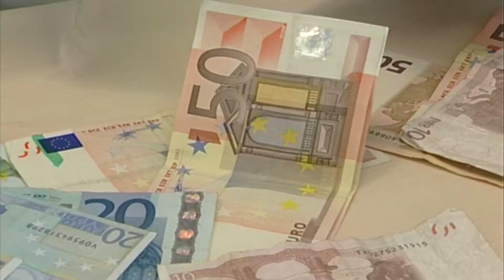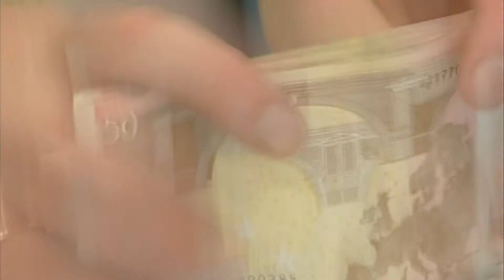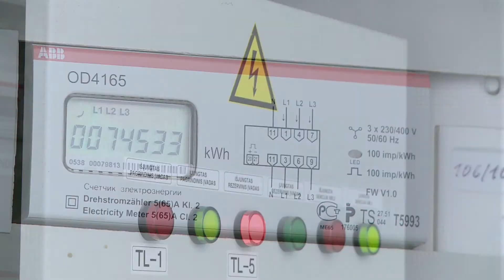Naujienos per „Penki TV"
Lietuva pradėjo dirbti JT Saugumo Taryboje; Latvija tapo 18-ąja euro zonos nare; šalyje pinga elektra.